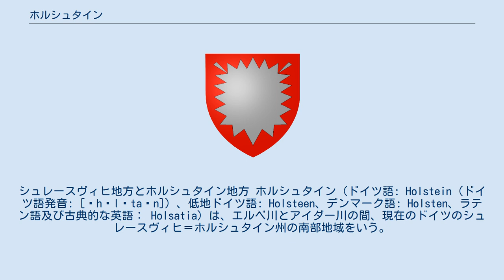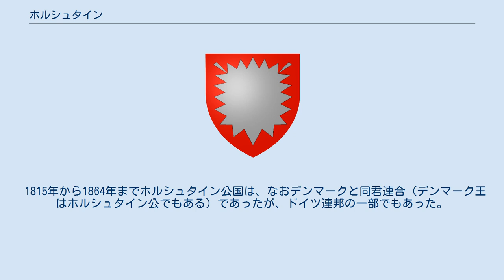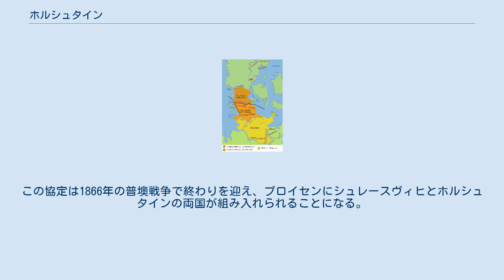ホルシュタイン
シュレースヴィヒ＝ホルシュタイン州の地理
デンマーク・ドイツ関係
シュレースヴィヒ地方とホルシュタイン地方 ホルシュタイン（ドイツ語: Holstein（ドイツ語発音: [ˈhɔlʃtaɪn]）、低地ドイツ語: Holsteen、デンマーク語: Holsten、ラテン語及び古典的な英語： Holsatia）は、エルベ川とアイダー川の間、現在のドイツのシュレースヴィヒ＝ホルシュタイン州の南部地域をいう。
同州の州都キールはホルシュタインの代表的な都市でもある。
またハンブルク市は、この地域のすぐ南にある。
 その名前は、アングロサクソン語（古英語）のHolt-sǣtanすなわち「森の住人」と同義の低地ドイツ語の言葉に由来している。
 ホルシュタイン伯爵家の紋章 ホルシュタイン、つまりエルベ川の北に位置した古代ザクセンの一部は、800年ごろカール大帝によって征服された。
ホルシュタインは、13世紀初頭にはデンマークによって占拠されはしたが、1111年から1474年まで神聖ローマ帝国の1州で、その後は1806年の帝国解体まで帝国直轄のホルシュタイン公国だった。
1460年以来、ホルシュタインはシュレースヴィヒ公国とともに、王としてではなく公としてその地を支配したデンマーク王によって相続された。
 2つの公国は、デンマーク王家によって相続される中で、一部はデンマーク王家の支配下に、他はこの王家の分家たるホルシュタイン＝ゴットルプ家の下にそれぞれがさらに分割された。
ホルシュタイン＝ゴットルプ公は、大北方戦争の結果、1720年にシュレースヴィヒ内の領地をデンマーク王家に引き渡すことを強いられたが、公はキールに移り、1773年までホルシュタイン内の領地を保持した。
しかしデーン人は、特にホルシュタイン＝ゴットルプ公がピョートル3世として1762年にロシア皇帝になって以後、シュレースヴィヒ内の失われたゴットルプ領（en:Gottorp）を回復するため、デンマークの攻撃を計画し始めると、自らの領土を完全なものとすることを熱望した。
ピョートルはその妻エカチェリーナ2世によってすぐに権力の座から引きおろされたが、デーン人はこの問題を自身の手で取り除くことを決意した。
1773年に、ホルシュタイン全土を支配下に収めるため、彼らはオルデンブルクをホルシュタイン内のゴットルプ領と交換した。
 1815年から1864年までホルシュタイン公国は、なおデンマークと同君連合（デンマーク王はホルシュタイン公でもある）であったが、ドイツ連邦の一部でもあった。
1863年のデンマーク王フレゼリク7世の死の結果、シュレースヴィヒとホルシュタインの相続権が争われた。
新王クリスチャン9世は、女系でもってデンマークの王位を主張した。
王家の他の系統であまり有力でなかったアウグステンブルク公クリスチャン・アウグスト2世がそれら2つの公国を要求すると、間もなくドイツ連邦はプロイセンとオーストリアに率いられ、デンマークとの戦争（第二次シュレースヴィヒ＝ホルシュタイン戦争）に踏み切り、1864年に素早くこれを打ち破って両公国を割譲させた。
しかしながら両公国は、結局アウグステンブルク公には与えられず、オーストリアがホルシュタインを占領・管理し、一方、プロイセンがシュレースヴィヒを同様にするという協定がプロイセンとオーストリアの間で1865年に締結された。
この協定は1866年の普墺戦争で終わりを迎え、プロイセンにシュレースヴィヒとホルシュタインの両国が組み入れられることになる。
 なお、伝統的に牧畜や酪農が盛んな地方であるが、世界的に有名な牛のホルスタイン種は、この地方原産ではない（本来の原産地はオランダのフリースラント）。
ただし、馬のホルシュタイン種はホルシュタイン州原産である。